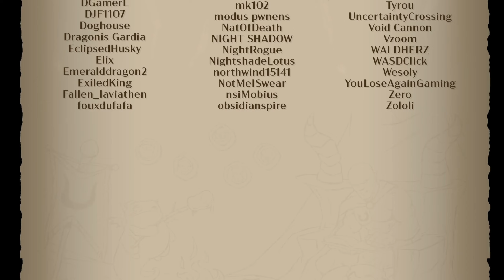Cosmic Rebirth: Monster Train - Wurmkin & Melting Remnant Combo - No Commentary Gameplay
Embark on a cosmic journey of rebirth in "Monster Train" as we delve into a captivating no commentary gameplay adventure with the enigmatic Wurmkin and the spectral Melting Remnant combo. Witness the mesmerizing blend of cosmic forces and the afterlife as we navigate the perilous Train. Can this cosmic alliance conquer the relentless challenges that await?